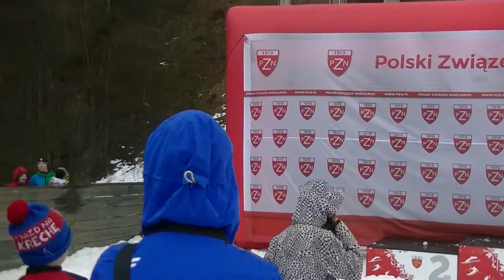Dekoracja Mistrzostw Polski w Szczyrku Pań Młodziczek!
14 Marca  2015 roku odbyły się pierwsze w historii zimowe MP Pań Młodziczek (rocznik 2001 i młodsze).